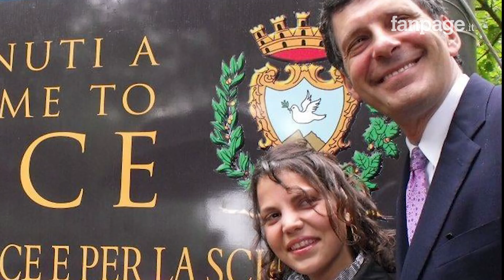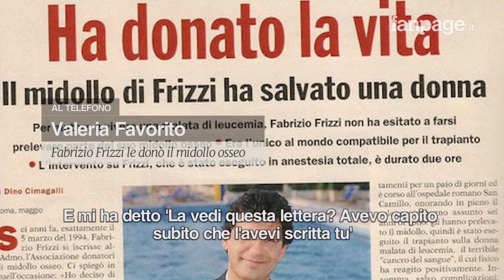"Fabrizio Frizzi mi salvò la vita donando il midollo, un fratellone": il ricordo di Valeria Favorito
Nel 2000 Fabrizio Frizzi donò il midollo in forma anonima a Valeria Favorito, all’epoca 11enne e malata di leucemia, salvandole la vita. Dopo anni la ragazza ha scoperto che il suo donatore era il famoso conduttore e, dopo averlo rintracciato, sono diventati inseparabili. Oggi Valeria ha 30 anni e ricorda con affetto il suo salvatore: “Caro fratellone, se adesso sono qui a scrivere è proprio grazie a te, il sangue che mi scorre tra le vene è il tuo”.